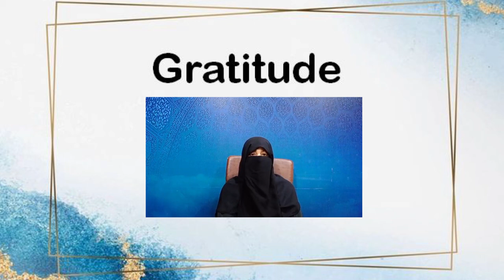𝐆𝐫𝐚𝐭𝐢𝐭𝐮𝐝𝐞𝐁𝐲 𝐃𝐫 𝐙𝐞𝐛𝐚 𝐖𝐚𝐪𝐚𝐫 𝐌𝐮𝐬𝐭 𝐋𝐢𝐬𝐭𝐞𝐧,𝐒𝐡𝐚𝐫𝐞 & 𝐋𝐢𝐤𝐞..